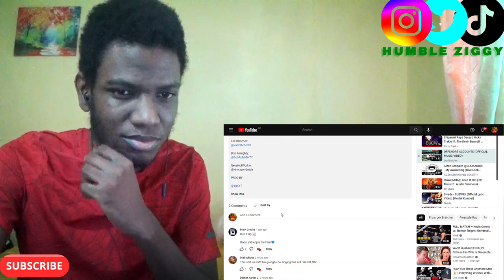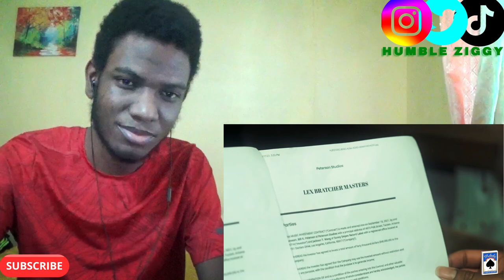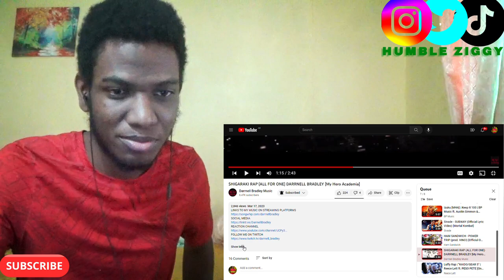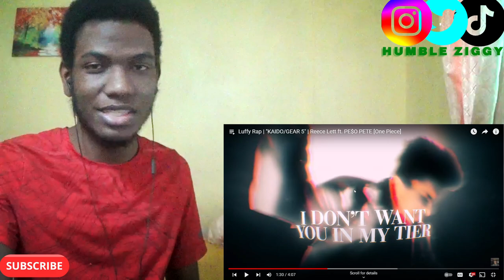THIS IS LIT🤘🏽🤘🏽🔥🔥🔥🔥🔥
Today i'm reacting to music from @NickyTrakks/@KevinBennettMusic/@MustBeMac , @lexbratcher00, @aizensings/@zZzSleepyAsh , @BPMusiq, @SivadenXbaka, @HamSandwich, @DarrnellBradleyMusic, & @ReeceLett